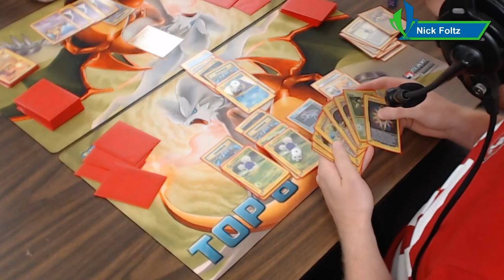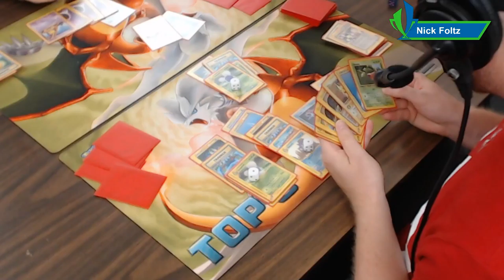2003 Pokemon TCG! Steelix Alakazam vs Jumpluff Starmie! TCN Retro Series!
We finally jump into the oldest format we have available, and play some 2003! This is one of only 2 formats we have that uses WOTC cards, and a lot of the card interactions are extremely different from what we have today! Which cards and decks are you favorites? Let us know your favorite part of the match in the comments below!